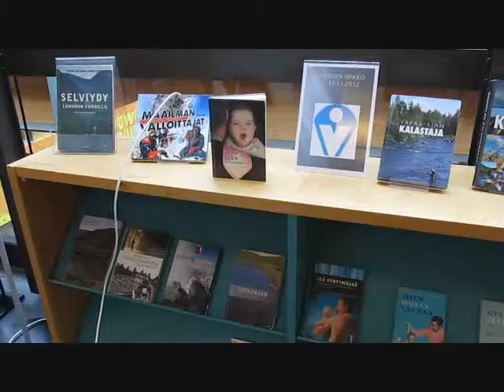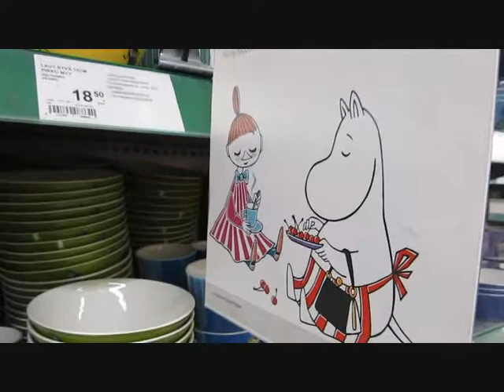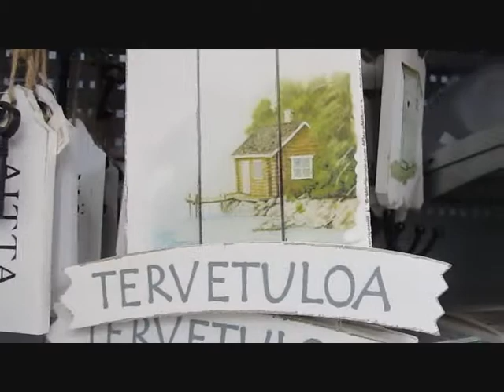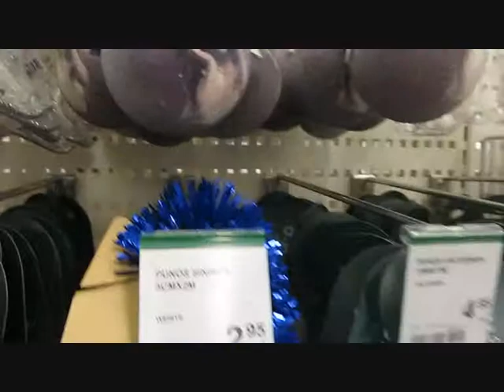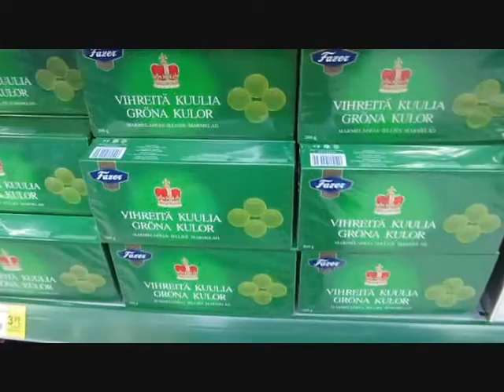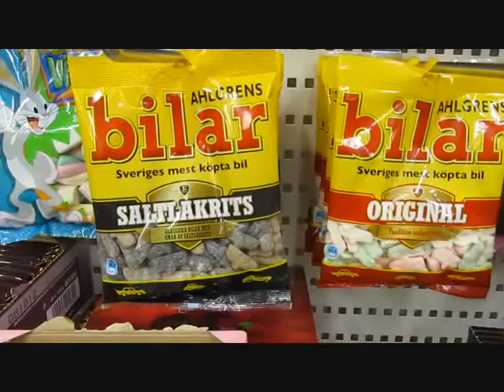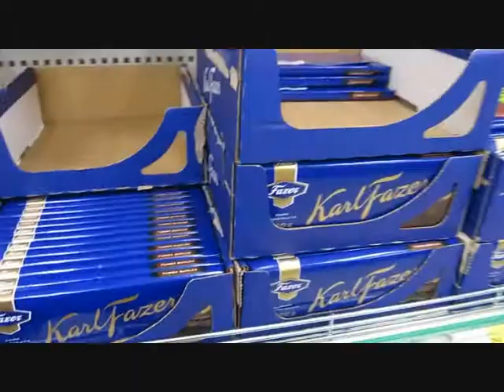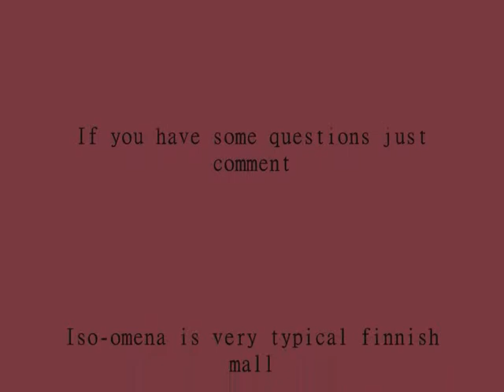Shopping in Iso omena Finnish shopping mall 2012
I went shopping in Iso-omena, "my" shopping mall. :D